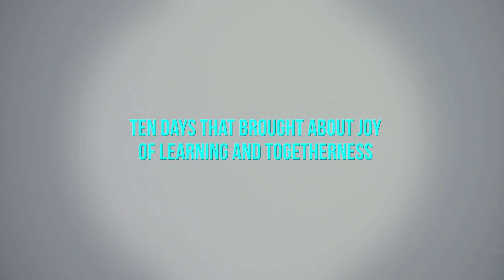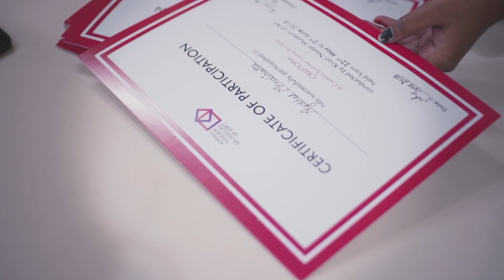CRAFTOPIA 2018 - A Creative Summer Camp for Kids at KNMA Saket & Noida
"CRAFTOPIA” - A creative summer camp for kids organized at Kiran Nadar Museum of Art, Saket & Noida that brought about joy of learning and togetherness. Learning the basics of art became fun at KNMA as guided with love and care from our friendly instructors, kids enjoyed different art forms and mediums. These ten days of workshops presented opportunity to generate masterpieces each day where kids joined us to learn some coolest ‘Do it yourself’ (DIY) projects. It was a summer full of creativity and fun where kids discovered new techniques, ideas and made unexpected connections with art. The workshop sessions stirred imagination of the participants through quirky and exciting teaching methods.
Thank you all for being part of this Creative Summer Camp at KNMA Saket & Noida. Your participation with such enthusiasm and zeal keeps us striving to conceptualize more such initiatives, so keep following this space for updates on more upcoming events and workshops.

KNMA Saket: 145 DLF, South Court Mall | P: 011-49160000

KNMA Noida: HCL, Plot 3-A, Sec 126 | P: 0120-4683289